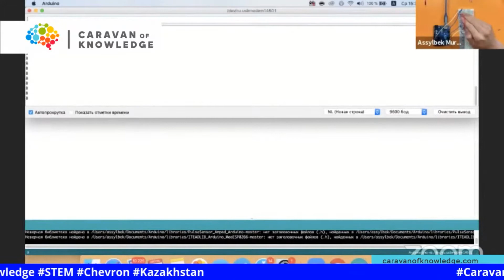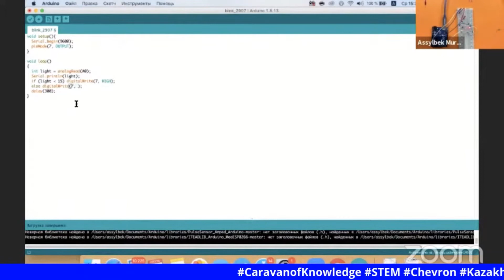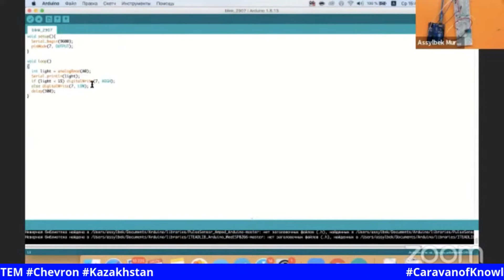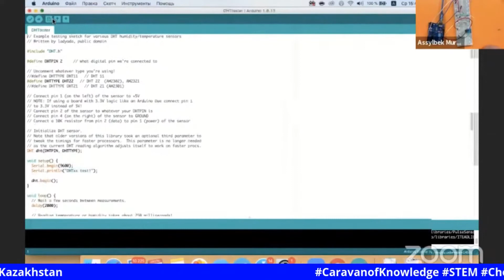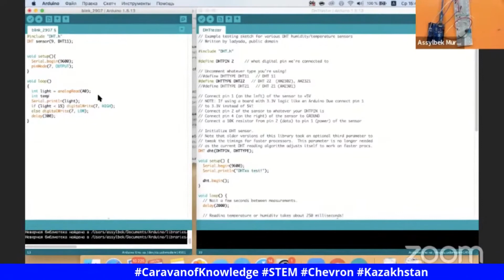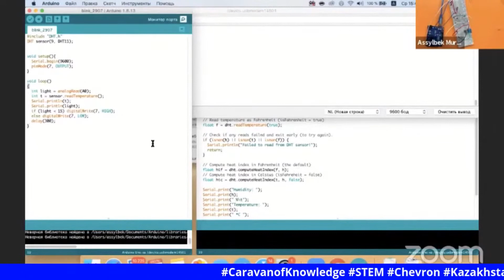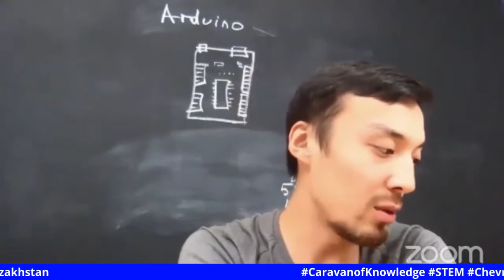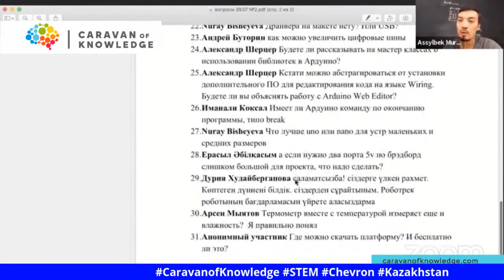Мастеркласс по Ардуино 2 часть 2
Приглашаем вас на онлайн-практикум "Есть ли STEM вне школьных стен?", который пройдет с 27 по 31 июля!
Практикум включает в себя серию онлайн мастер-классов для школьников по программированию на платформе Arduino, конструированию ракет и переработке пластика

Спикеры:
Асылбек Мырзахметов, директор "Фонда развития робототехники USTEM Robotics"
Нурдаулет Досмагамбет, руководитель международных программ фонда "USTEM Robotics"
Диас Тастанбеков, ученый-химик

Данный онлайн-курс снят в рамках Проекта "Караван знаний".
«Караван знаний» — казахстанский образовательный проект, реализуемый при поддержке компании «Шеврон».

С июня 2020 г. «Караван знаний» проводит образовательный марафон — онлайн-курсы, воркшопы, интенсивы и информационные сессии для преподавателей, школьной администрации, родителей и учеников с целью сформировать профессиональное сообщество, развить STEM-навыки и определить вектор для развития STEM-образования в Казахстане. В проекте принимают участие казахстанские и международные эксперты в области образования, инклюзии и STEM-областей. Подробнее о «Караване знаний» можно узнать на сайте проекта

Присоединяйтесь к «Каравану знаний»!